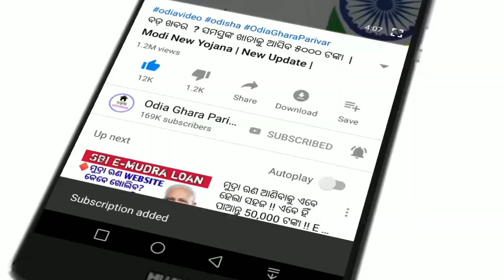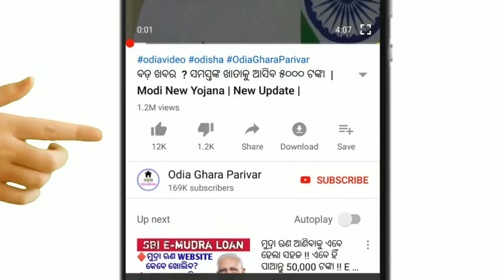କାଳିଆ ଯୋଜନାର ବଡ଼ ଖବର ଆପଣମାନଙ୍କ ପାଇଁ । Kalia yojana 2nd list // Odisha //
Kalia yojana re 2nd list tanka patha gala |

Kalia yojana
Kalia back again odisha
Kisan yojana
Kalia 2nd list
Kalia 1st list
Odisha
Naveen yojana
Pm yojana odisha
Odisha kalia tanka
Kalia money
Odisha